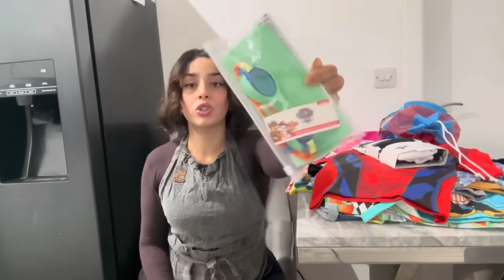العد التنازلي بدا🇲🇦بلادي تنادي😍مشتريات سفر لوليداتي ميمكنش هادشي شحال فن❤️